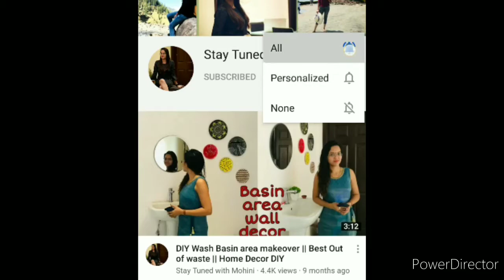Roti/Chapati ka Upma| Ready in 5 min| Leftover roti recipe